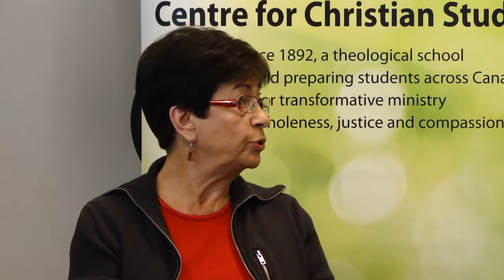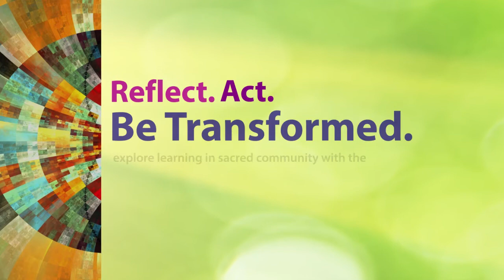Community - Mary Coswin - Second Fridays at CCS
Sister Mary Coswin reflects on her understanding of community. Recorded at Woodsworth House (CCS offices) on Friday, February 14, 2014.
Mary is a member of the community at St. Benedict's Monastery outside of Winnipeg, and director of St. Ben's retreat centre.
Mary spoke as part of a theme on "Community" along with Karen Jolly.